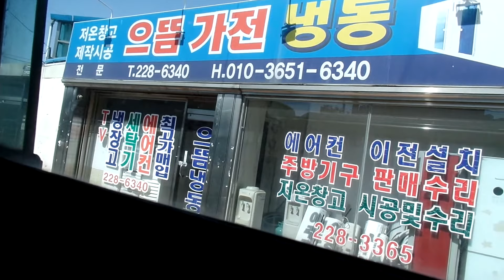Korea Bus Travel to Jeonju ( Jeonju Trip ). 전주시내버스 여행 .North Jeollado. 全州旅行 . Jeonju... KOREA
전주 덕진구 송천동 신도시 . North Jeolla Province. 전라북도. 全羅北道 .전주. 全州 . Jeonju . KORE